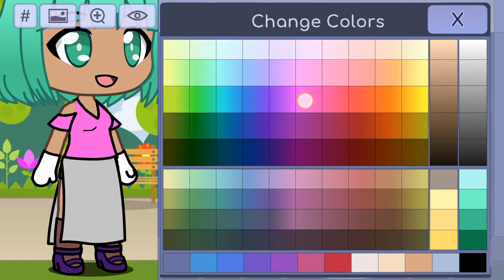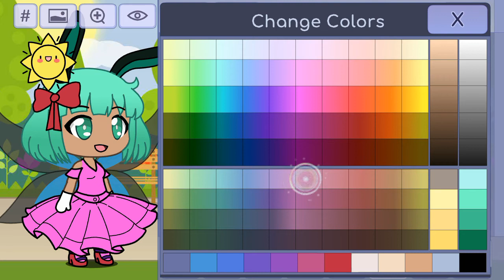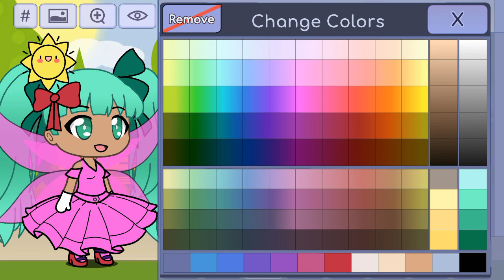How make cute girl in gacha life